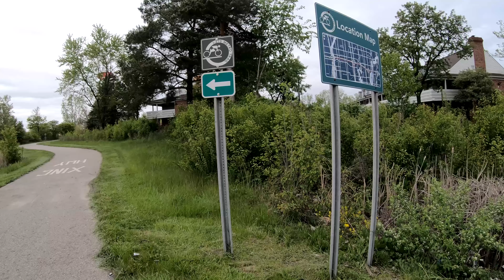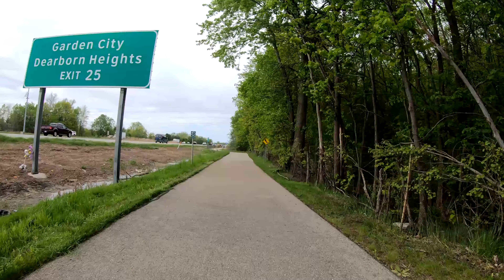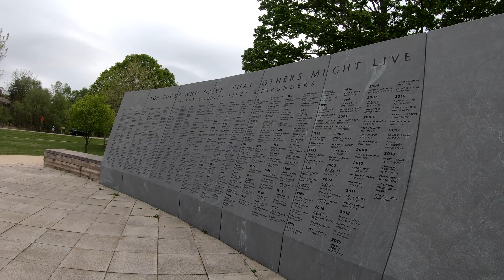gopro7 52120 ride on i 275 metro trail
rode through hines drive plymouth canton wayne michigan on the rad runner ebike.